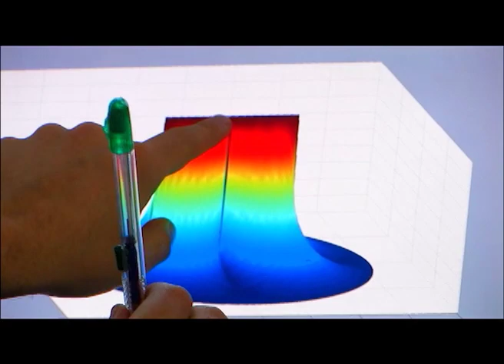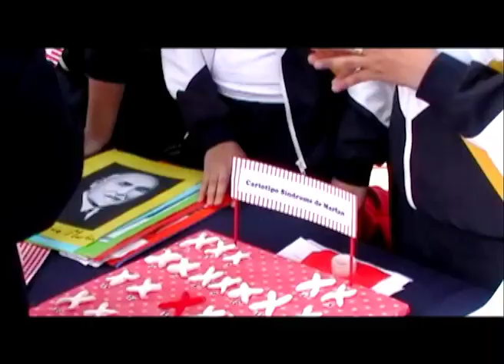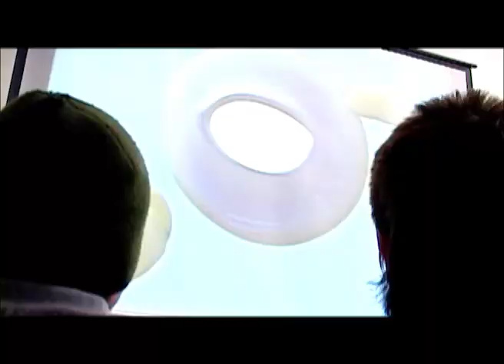Presentación EXPLORA y Semana de la Ciencia y la Tecnología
¿Qué es y qué hace el Programa EXPLORA CONICYT?, ¿qué es la Semana Nacional de la Ciencia y la Tecnología?, ¿sucede en todo Chile?, estas y otras preguntas tienen respuesta en este video de presentación de EXPLORA.